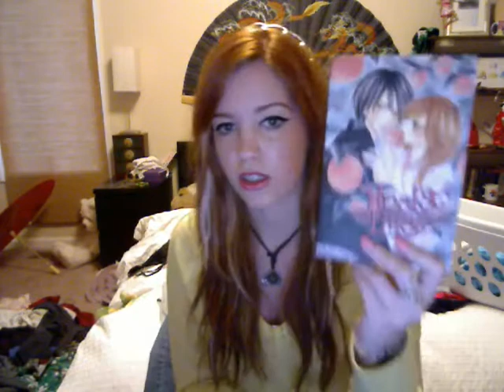ahhh....strange update....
so quick note:

Reviews: Black Bird & Dogs (manga)

Hair or make up tutorial? hmmm?